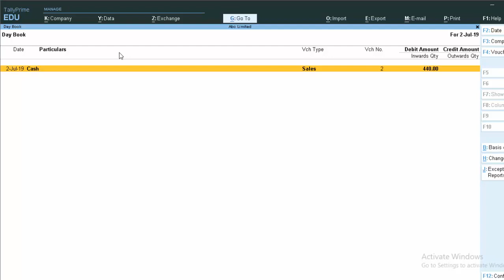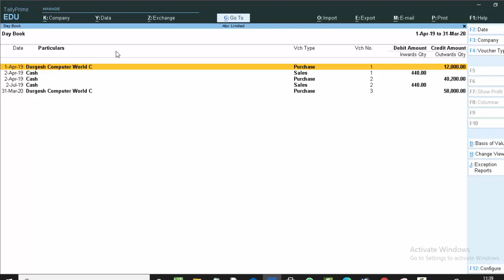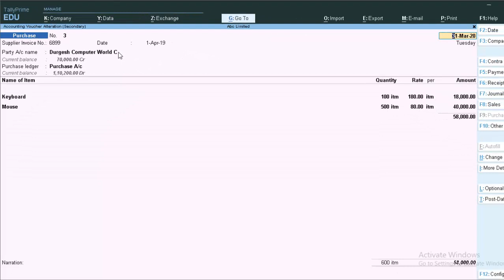Tally prime see all Entries@COMPUTEREXCELSOLUTION